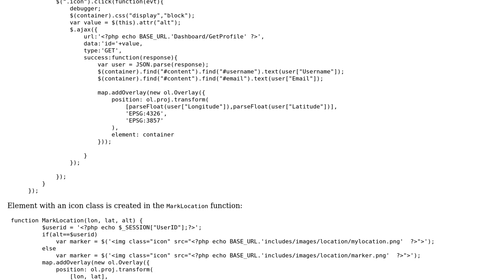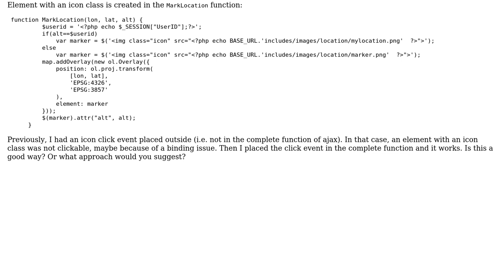Code Review: Place Ajax request on completion of Ajax Request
With thanks & praise to God, and with thanks to the many people who have made this project possible! | Content (except music & images) licensed under CC BY-SA | Music | Images & others | With thanks to user Vishal Patel user user35 user Jamal and the Stack Exchange Network Trademarks are property of their respective owners. You are responsible for your own actions.